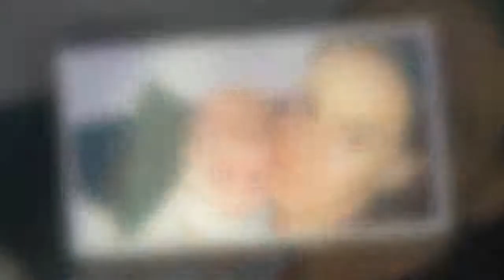Wegen Baby-Armreif aus Metall: Shitstorm für Danielle Lloyd! | CELEBRITIES und GOSSIP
Noch ein Shitstorm für Danielle Lloyd (34)! Der Umgang der ehemaligen "Miss Great Britain" mit ihren Kids erhitzt immer wieder die Gemüter ihrer Follower. Erst im vergangenen Jahr machte das Ex-Playmate Schlagzeilen mit der Aussage, dass sie ihre Kinder nicht impfen lassen wolle. Jetzt sorgte ein Weihnachtsgeschenk an ihren drei Monate alten Sohn für Unverständnis bei den Fans!